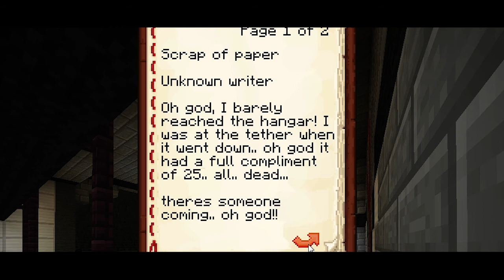Minecraft: Survival Games - NoobArmy ft. MumJoe! (Ep.8)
► Song: None

► Love, The Chicken Gamerss! ❤